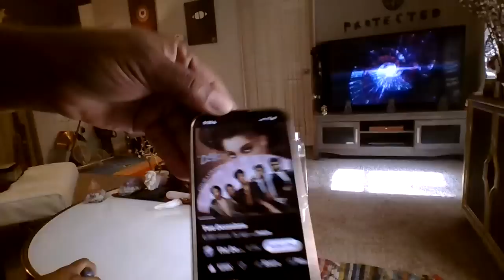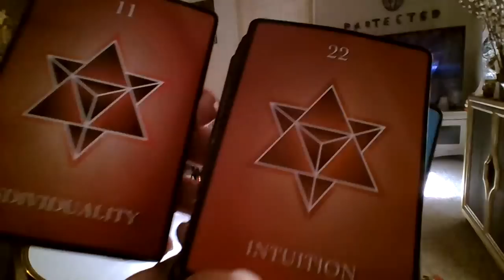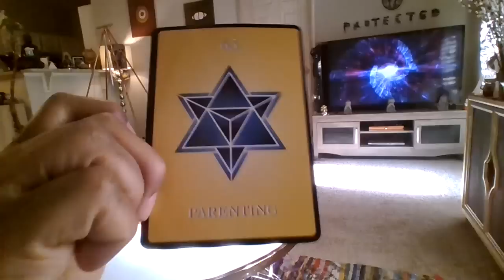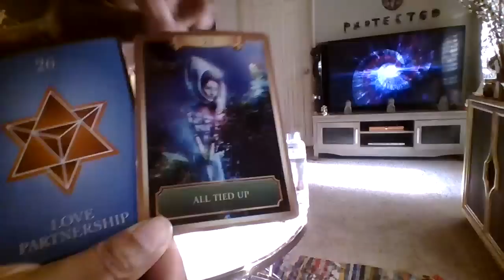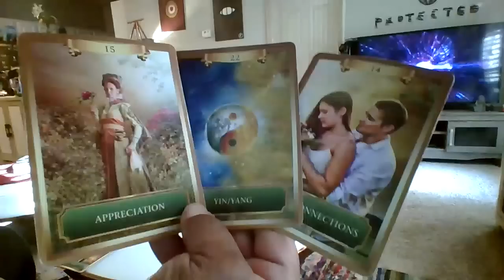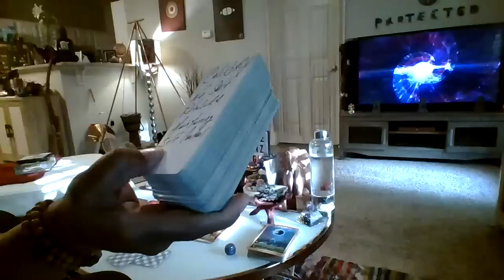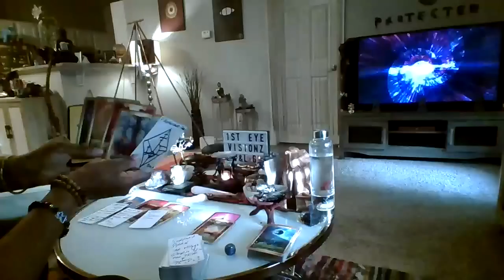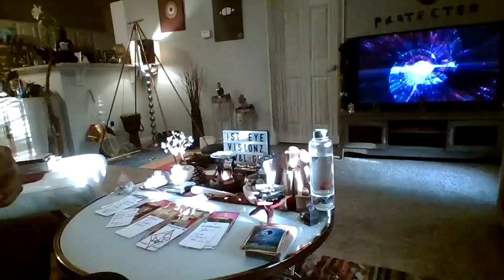SMILING FACES SUMTIMES DON'T TELL THE TRUTH 😏 UR HIDDEN ENEMY EXPOSED 👺CollectiveDownload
You have a watcher/ high priestess/priest on your tails attempting to confusr you! Look alive

Like a Ship · Pastor T.L. Barrett & The Youth For Christ Choir